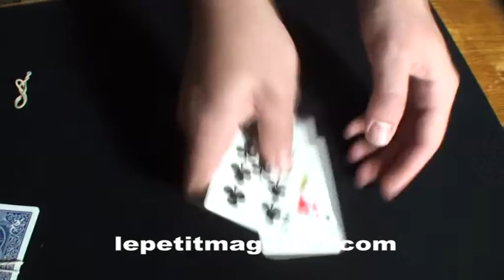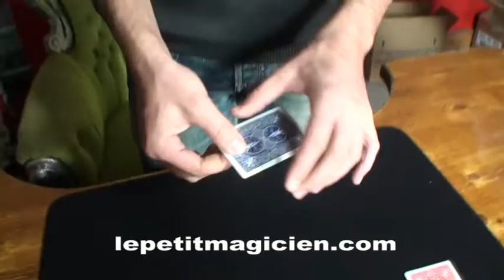Shinkansen Max Maven